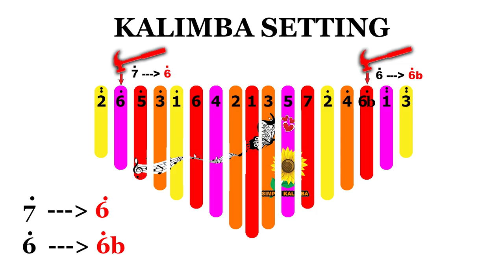Sailor Moon Opening - Moonlight Densetsu ||•Kalimba Easy Tutorial•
*Original "HLURU" Kalimba (Worldwide Shipping):*

*Special STEEL TONGUE DRUM Youtube :*